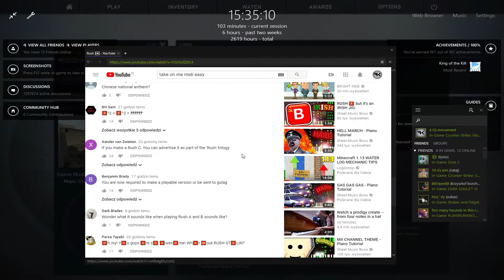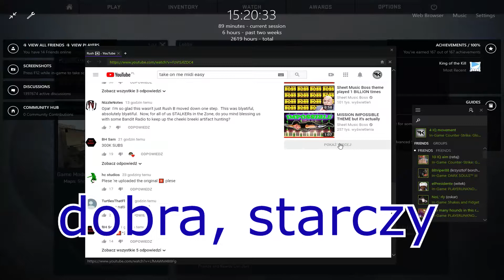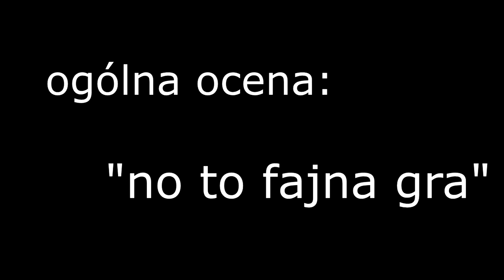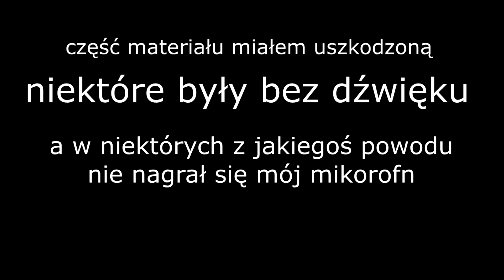florek funny moments xd #1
z jakiegoś powodu trzeszczy z lewej strony ;/